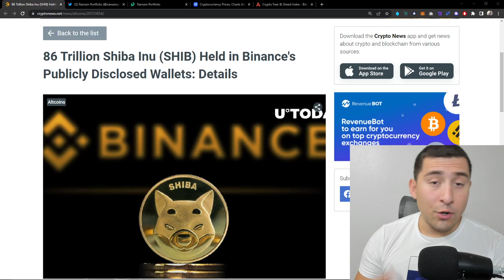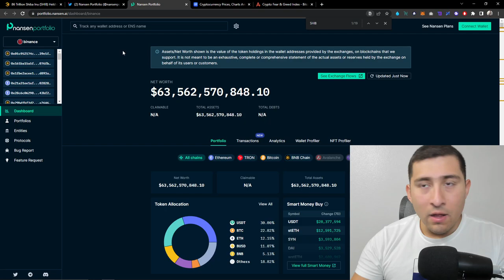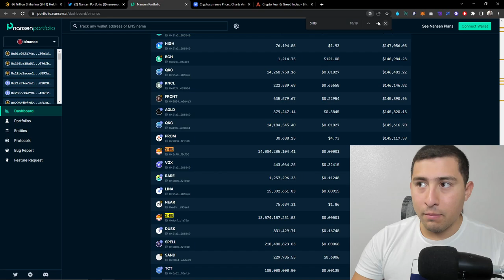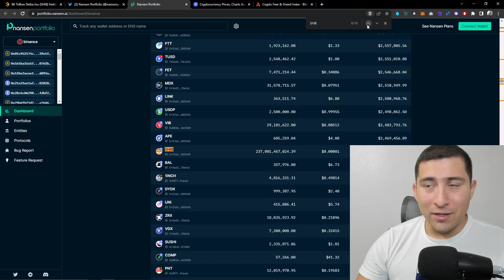SHIBA INU 86,000,000,000,000!!!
SHIBA INU 86,000,000,000,000 NOW!!!

0:00 Intro